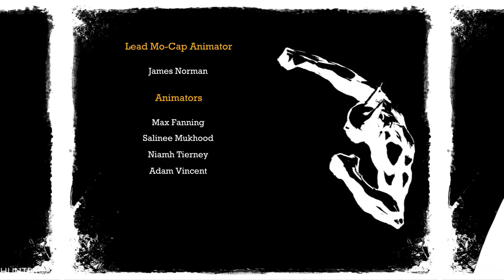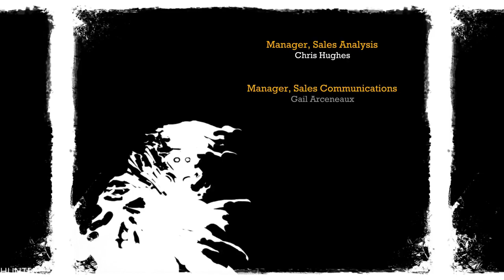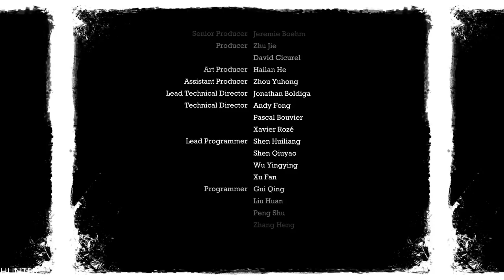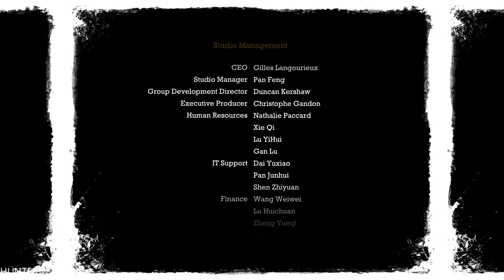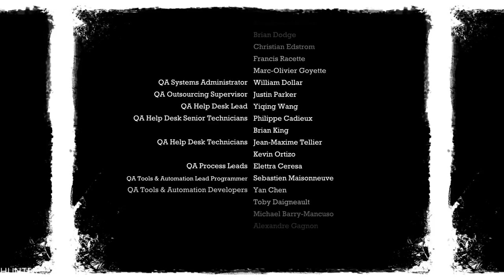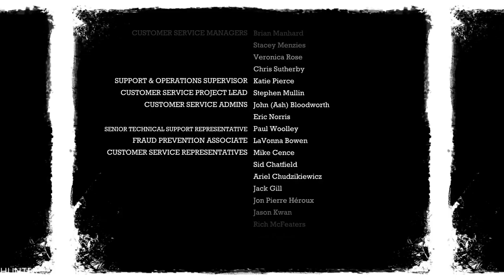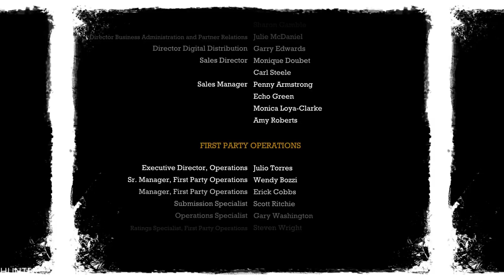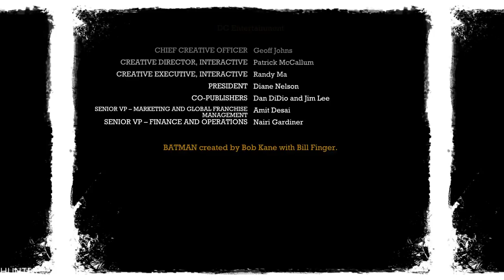Batman: Return to Arkham Asylum Walkthrough - Part 17 -END FINAL PS4 PRO